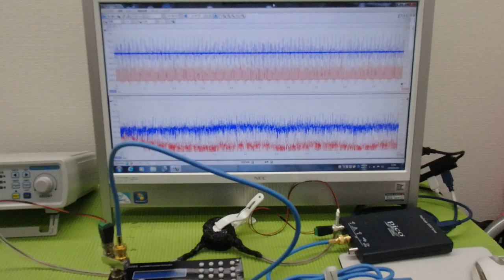‹メガヘルツ›の超音波発振制御技術 ultrasonic-labo